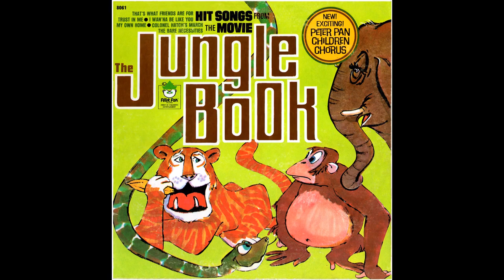Peter Pan - Children Chorus Trust in Me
From the Peter Pan LP "Hit Songs From the Movie The Jungle Book", released circa 1967.